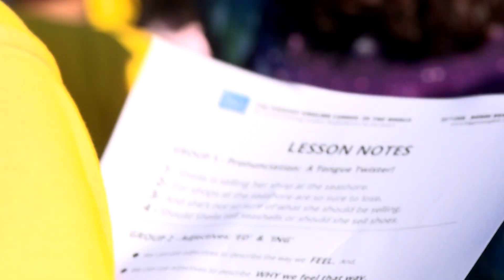Sydney Hosts World's Biggest English Lesson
For the first time in history on Friday 12 February 2016, educational institutions, language colleges, and 3000 international students came together at Sydney’s Bondi Beach to set a Guinness World Record for the largest English lesson delivered simultaneously in one location.